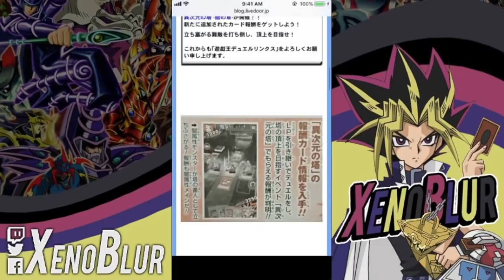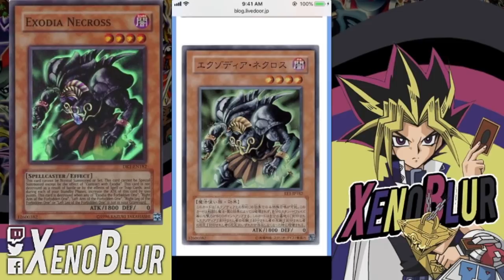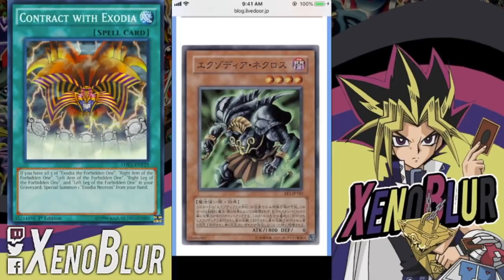EXODIA NECROSS!! Torre DD Oscuridad | Yu-Gi-Oh! Duel Links en Español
Les dejo Las noticias que sacaron en la V-Jump en Japón. Nos aseguran que nos enfrentaremos a la guía de turismo y también 3 de las cartas de recompensas.